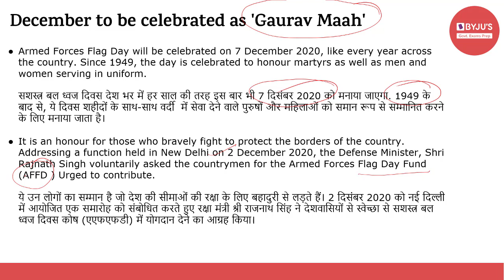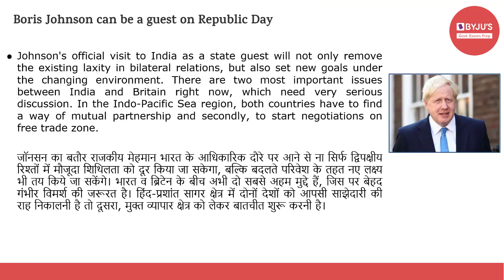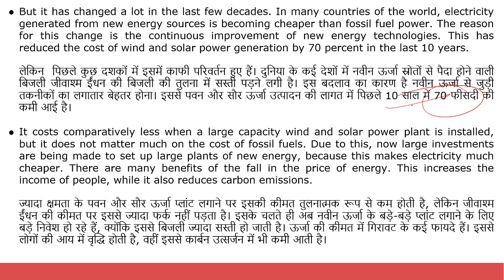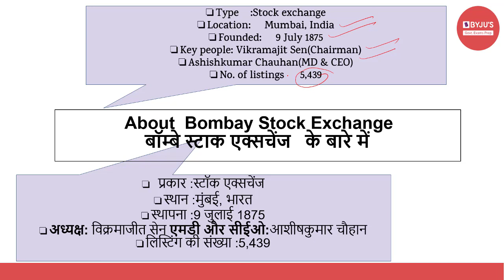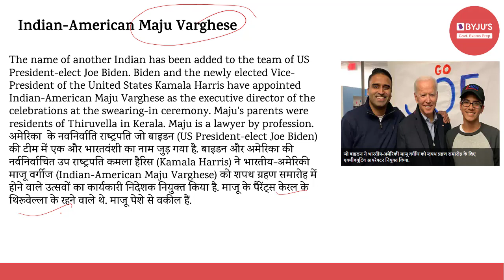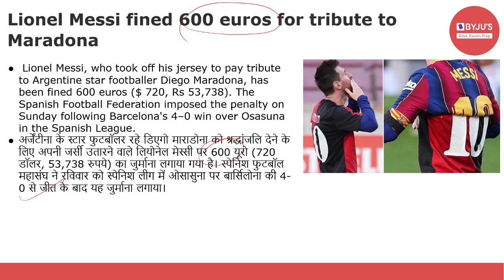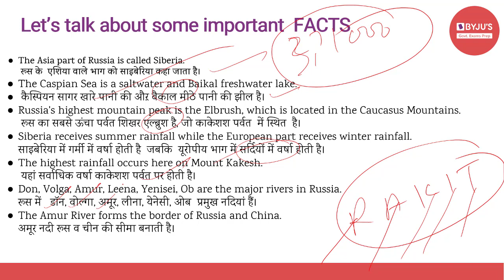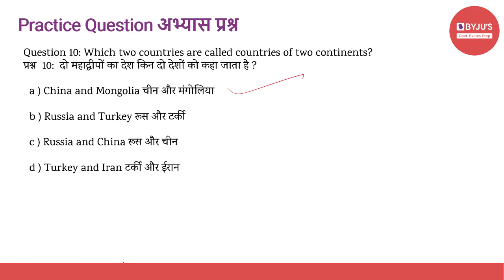Daily Current Affairs | 3rd December | Govt Exams | SSC CGL | IBPS | SBI | Other Banking Exams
Current affairs are very relevant for various government examinations. In this lecture, we discuss the important news articles for 1st December 2020. The aspirants are advised to watch the entire video lecture for better understanding.